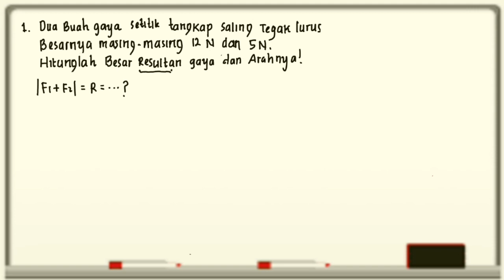Fisika kelas X | Bahas Soal "Menghitung Resultan dan selisih dua vektor yg membentuk sudut.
Aslkm.wr.wb
Pada video kali ini saya akan membahas soal2 tentang cara menghitung jumlah & Selisih dua vektor yg memiliki titik tangkap yang sama dan membentuk sudut. Bagaimana cara menghitungnya..??
Nah tonton videonya sampai habis ya.. biar kalian lebih paham.

Konsultasi MTK FISIKA KIMIA
SD SMP SMA
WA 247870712